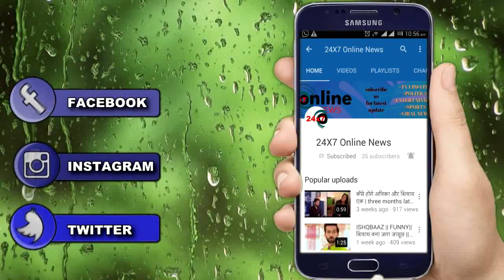ISHQBAAZ: SHIVAY या ANIKA, होने वाली है एक मौत || SHIVAY OR ANIKA TO DIE